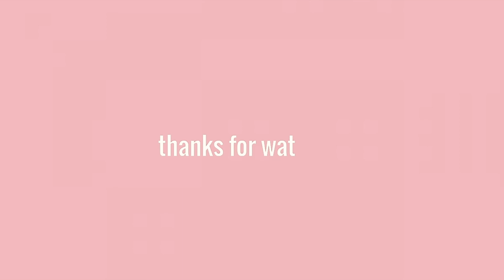PRODUCTIVE SUMMER DAY IN MY LIFE | clean with me & study with me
today's vlog is the last day of vlog week! just a productive summer monday in my life where i had a lot of studying and cleaning to do :) hope you guys enjoyed this week of daily vlogs everyday i'd love to do more of these throughout the summer!

comment "vlog week fam" if you watched this entire week of vlogs!

things i mentioned↴
shorts im wearing
follow me↴